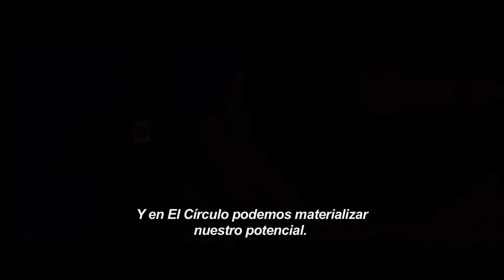Trailer El Circulo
Cuando Mae (Emma Watson) es contratada para trabajar para El Círculo, la compañía de tecnología y redes sociales más grande y poderosa del mundo, ella lo ve como la oportunidad de su vida. A medida que va progresando en el trabajo, también se siente alentada por el carismático fundador de la compañía, Eamon Bailey (Tom Hanks), a participar en un experimento innovador que empuja los límites de la privacidad, la ética y en última instancia, de su libertad personal. Su participación en el experimento y cada decisión que toma, comienza a afectar la vida y el futuro de sus amigos, familia y hasta el de la humanidad.